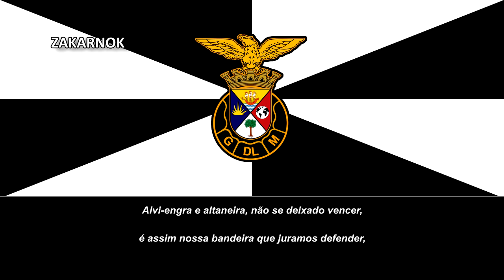Himno del Desportivo Lourenço Marques